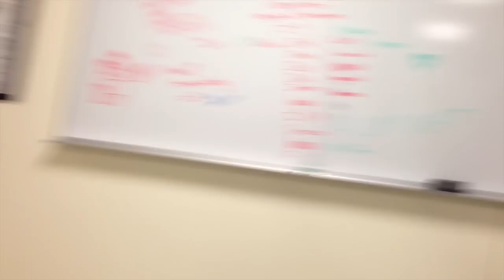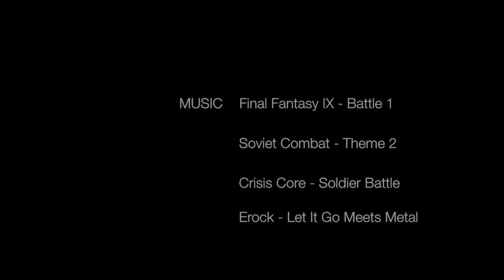Noyce Third Chair Games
This is really what nerdy Grinnellians do on a Friday night. That, and Nerf in the three floors below us.